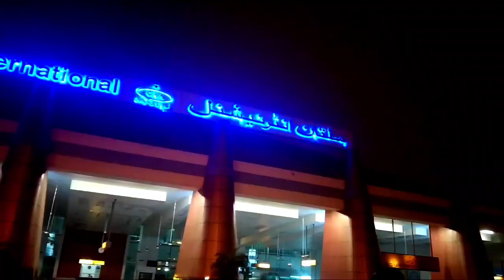Madina Jane Ke Liye Multan Air Port Par Ponch Gaye Hum